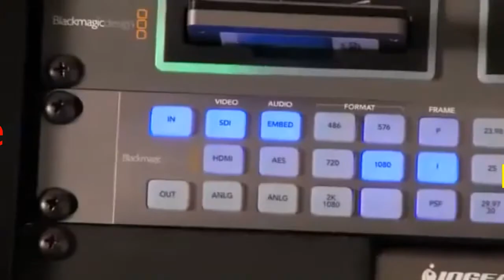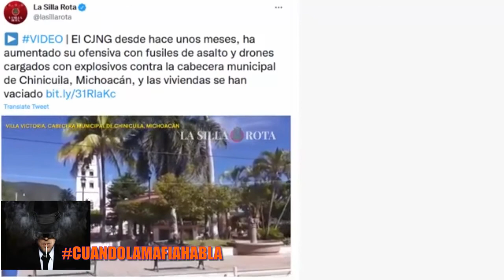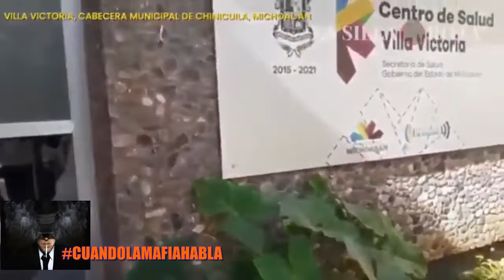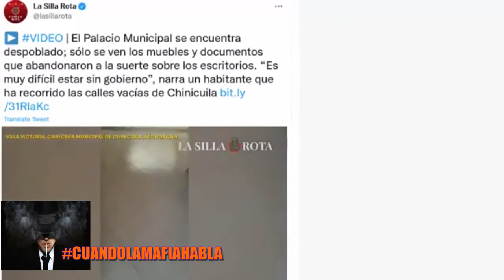EL POBLADO DE CHINICUILA, MICH. DE SER ATRACCIÓN TURISTICA POR SU AGUA ESMERALDA A PUEBLO FANTASMA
EL POBLADO DE CHINICUILA EN EL ESTADO DE MICHOACAN ES UNA ATRACCIÓN TURISTICA RECONOCIDA INTERNACIONALMENTE YA QUE CUENTA CON POZOS DE AGUAS COLOR ESMERALDA QUE ES UN GARAN ATRACTIVO PARA EL TURISMO ENTRE MUCHAS OTRAS BELLEZAS NATURALES CON LAS CUALES CUENTA PERO DESGRACIADAMENTE DERIVADO DE LOS ENFRENTAMIENTOS POR LOS CARTELES AHORA ESTE BELLO MUNICIPIO NO SOLO SE QUEDO SIN TURISTAS SINO TAMBIEN SIN SUS POBLADORES PARA SUMARSE A LOS PUEBLOS FANTASMAS POR CULPA DE LA DELINCUENCIA